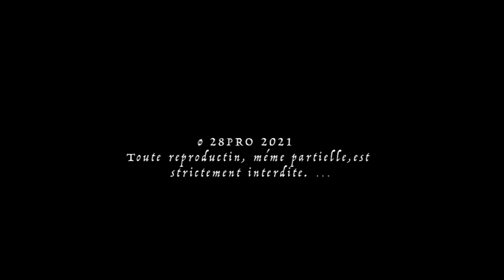XÉÉW XÉÉW KEURGUI Episode 01